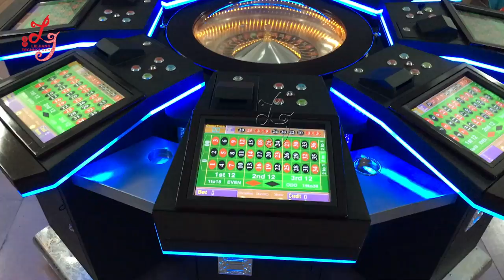casino roulette wheel game machine roulette machine casino equipment casino machine price